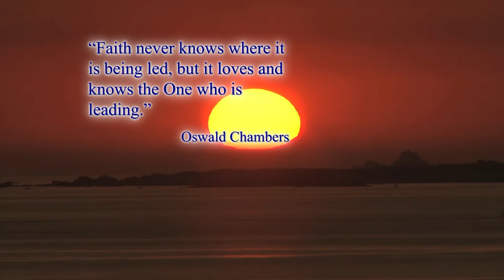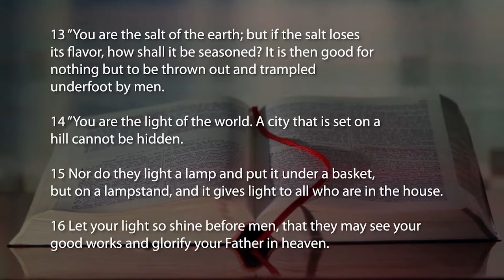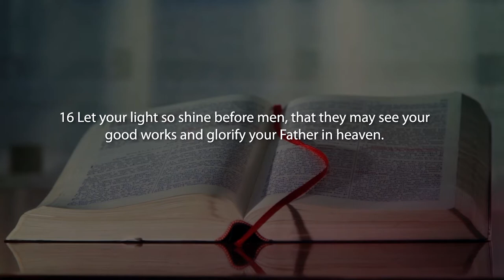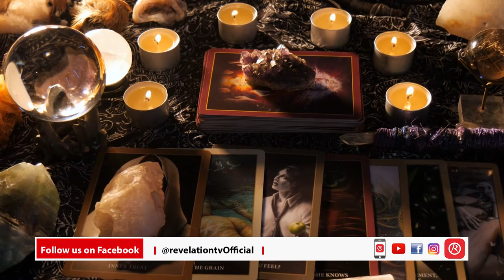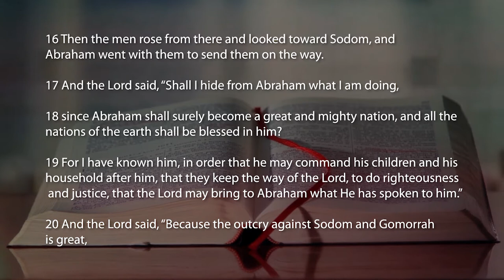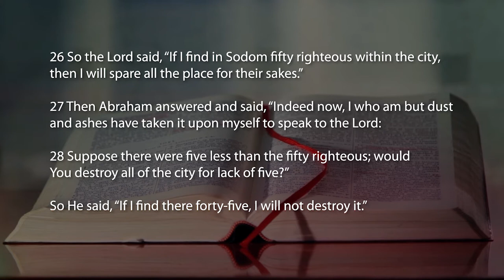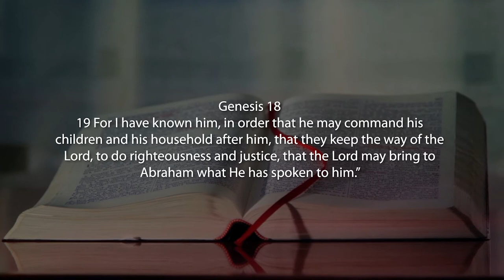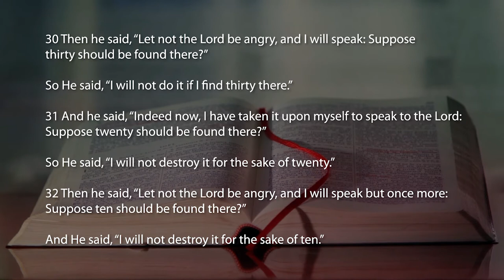God Day - You are the Salt of the Earth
You are the salt and light of the world. You are encouraged to evangelize and win souls for the Kingdom of God